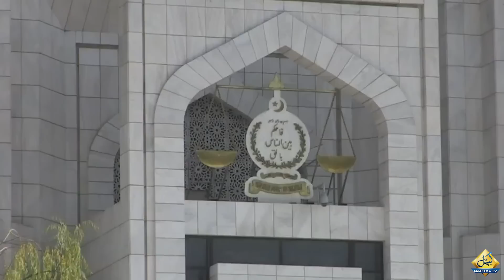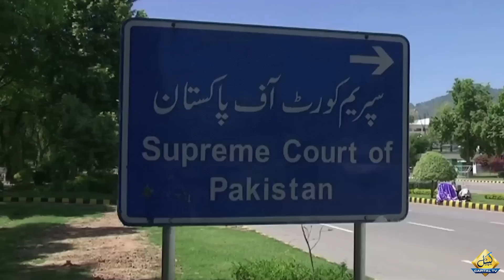Hamid Mir's Shocking Revelations Regarding Qazi Faez Esa | Imran Khan's Big Mistake? | Capital TV